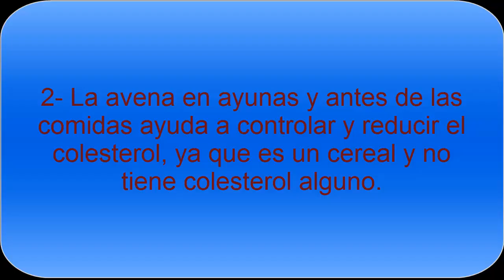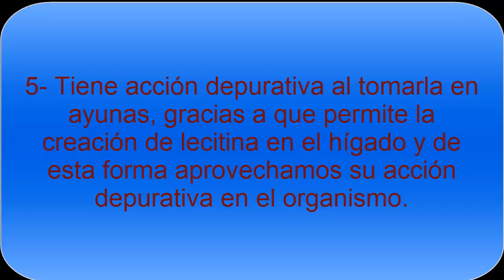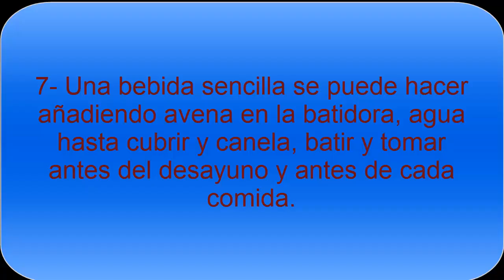Beneficios de consumir avena en ayunas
Consumir la avena en ayunas puede ser muy beneficioso para nuestro organismo, ya que nos aporta las propiedades de la avena, recomendable en las dietas de adelgazamiento y como alimento saciante.